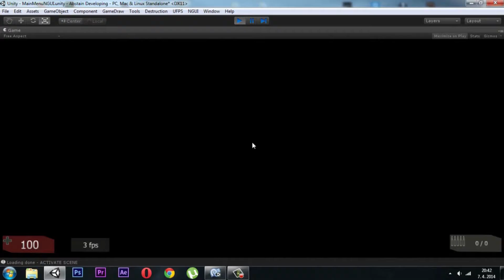[Abstain] [Unity3D] [Update #4] NGUI, Main Menu, Preloader, Pause Menu, Vehicles Props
Update #4 of the Shooter Horror Game [ABSTAIN]